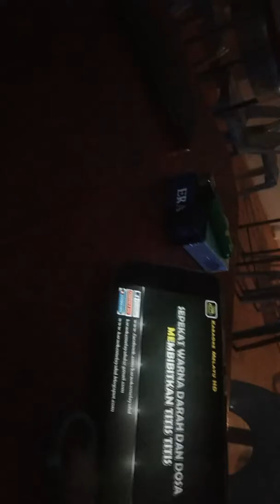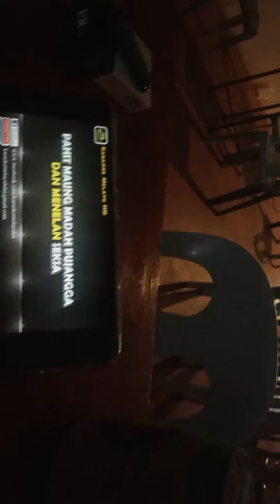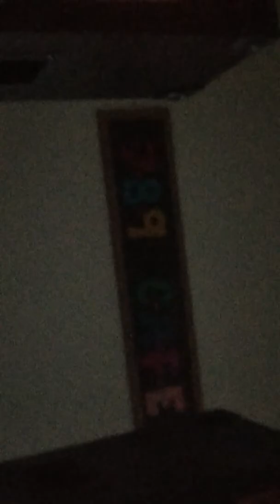789 cafe rugading-gemuruh